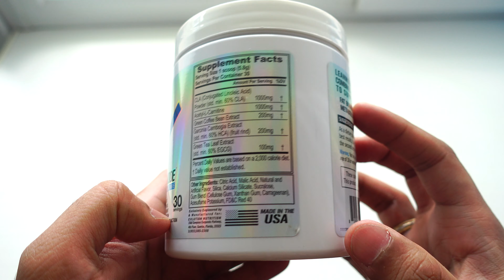How to simply open Evlution Nutrition Lean Mode Stimulant-Free Weight Loss Supplement